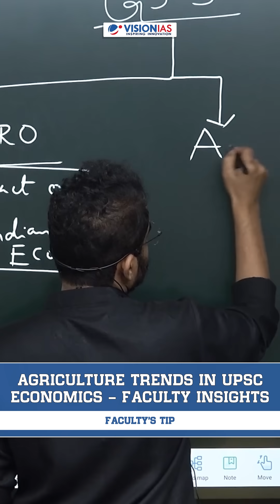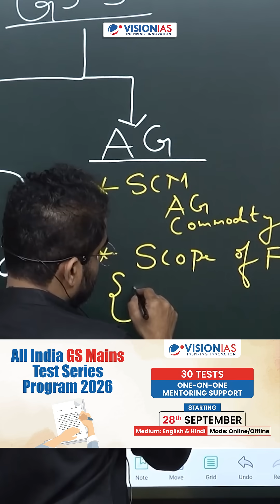Agriculture Trends in UPSC Economics – Faculty Insights